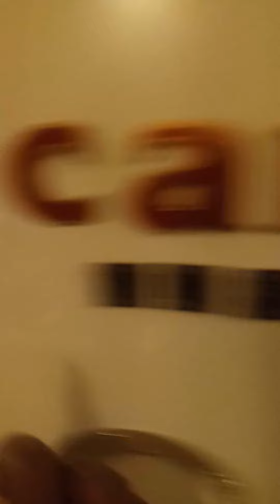welcome to Carmen's kitchen pop-up Wednesday 🥰